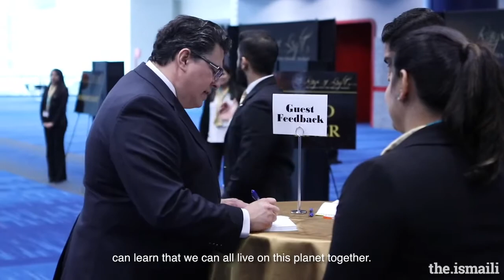Rays of Light - Houston, TX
Watch the highlights from the Diamond Jubilee International Program, Rays of Light, that took place on December 18, 2017 in Houston, Texas.